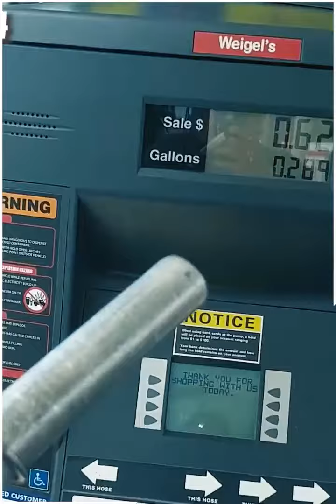Gas station fails !!